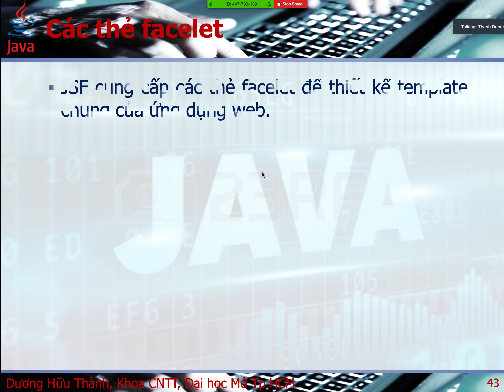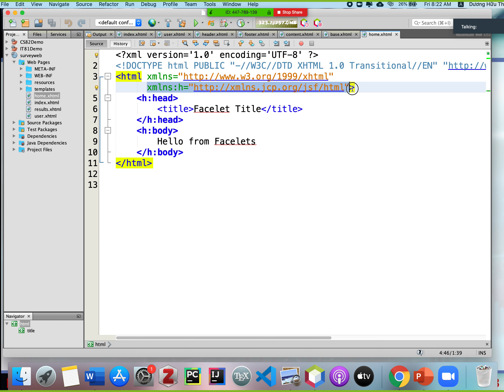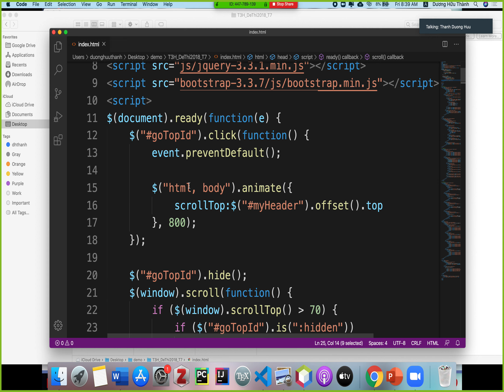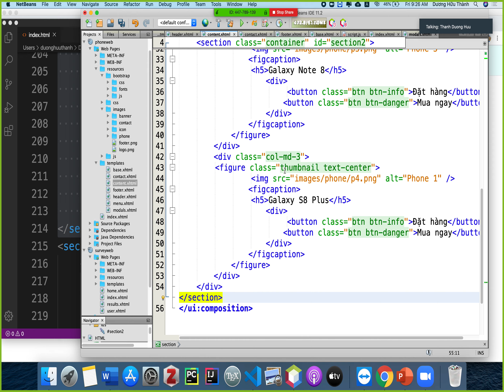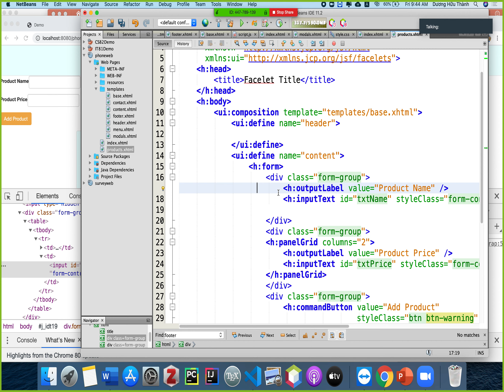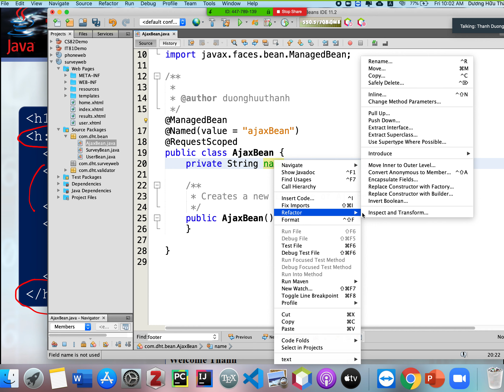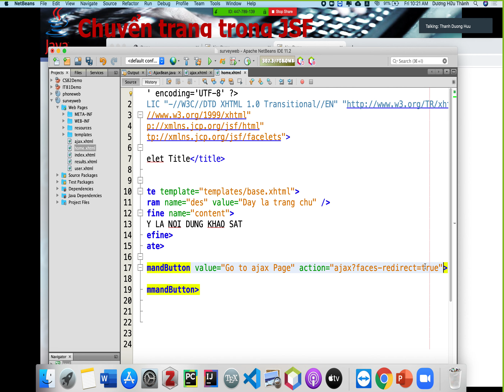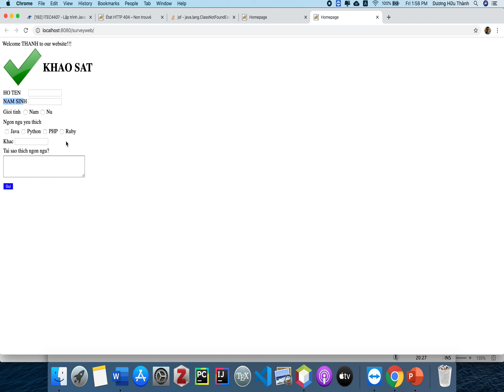JSF (JavaServer Faces) - Phần 3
Phát triển ứng dụng Web với JSF